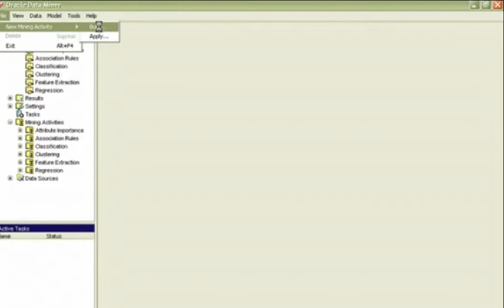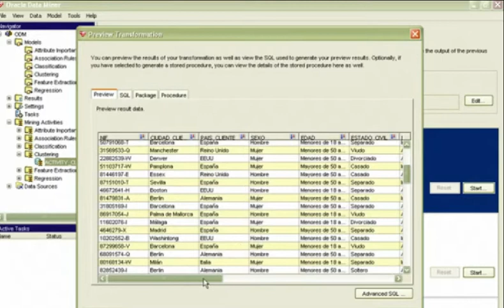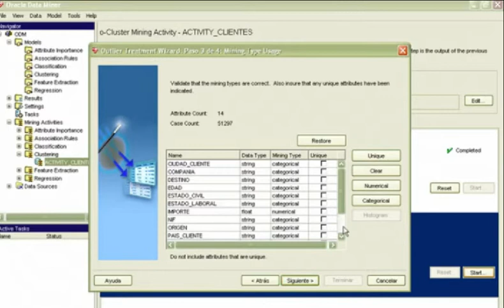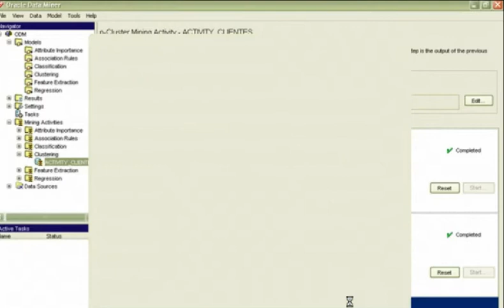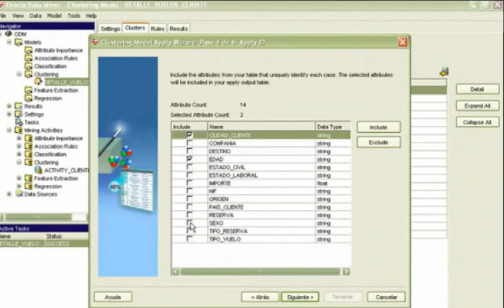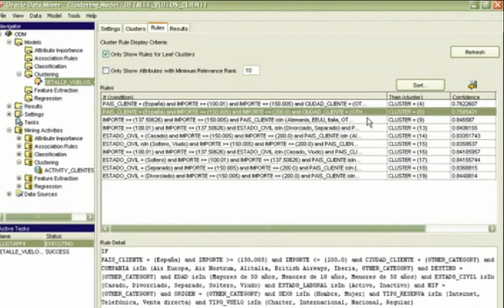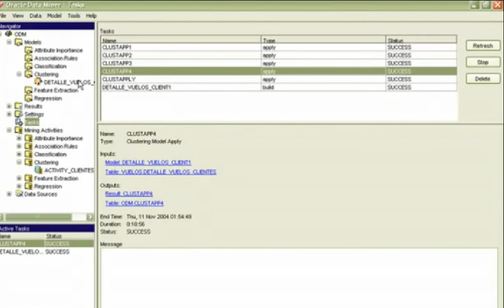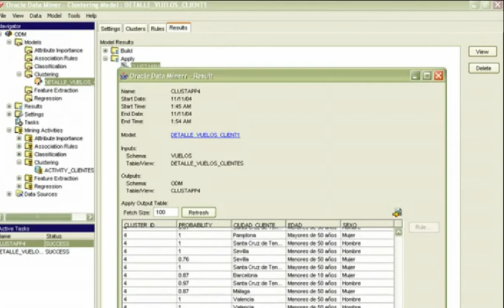data mining oracle